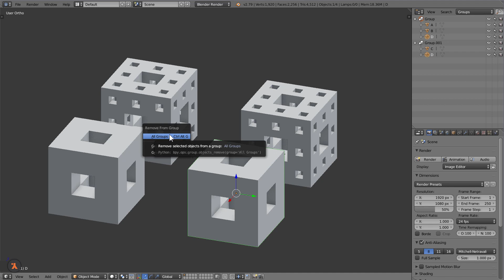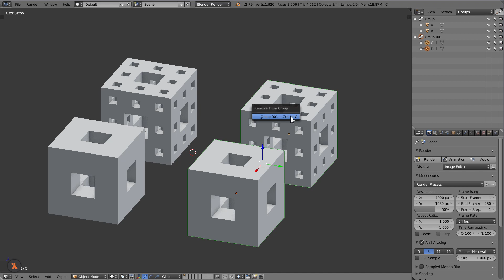Blender - wejście w 3d (19/51): Grupowanie obiektów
Seria lekcji wprowadzających w arkana grafiki 3d z wykorzystaniem Blendera.

fot. Alex Perez